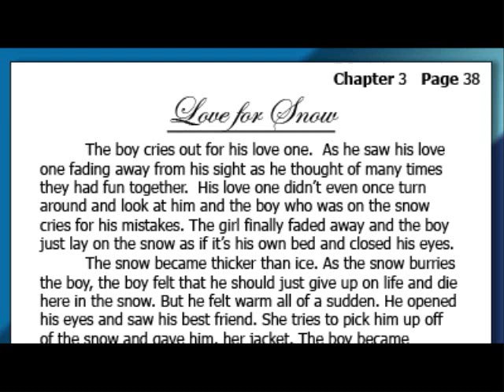[♥Red Valentines♥] Episode 10 - 2/3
High Quality (Recommended)

RAW Designs provided by Boba-Clan Productions and English Translations provided by LNG Designs.

Red Valentines in Maple Story.

Click on the url below to watch Red Valentines Episode 10 "R.E.D Romance Part 3/3"

- Has not been uploaded yet -

Updated - 01/11/09
What's the series about?: The series is about a gangster who seeks out revenge for his mother, who died in assassination. One day he was beat up by his classmates and woke up one day without knowing who he is and looks for his past.